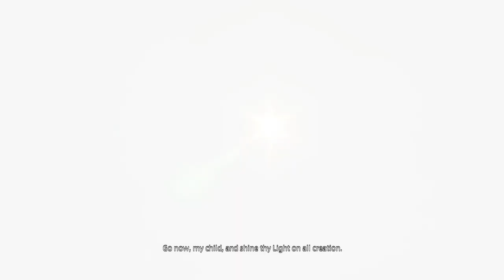Let's play Final Fantasy XIV - MSQ Walkthrough - Part 9 - Lurkers in the Grotto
This is MSQ Part 9 - "Lurkers in the Grotto", from The Realm Reborn.